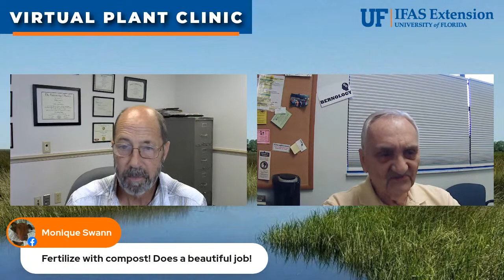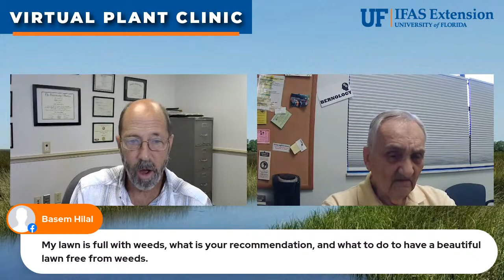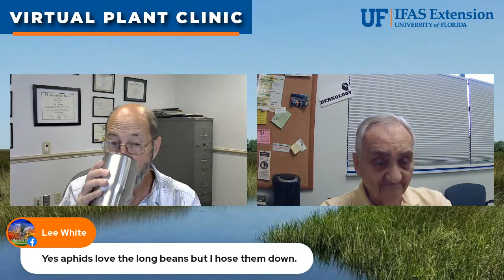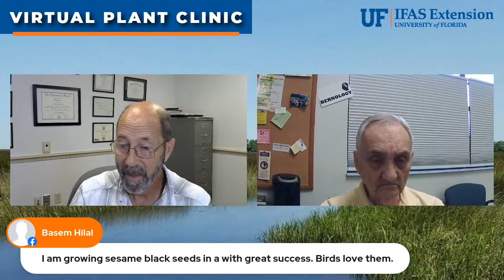The Virtual Plant Clinic With Dr. Bill May 4, 2023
Tune in for our weekly plant clinic! Ask questions live online and get research-based answers and advice- broadcast on Facebook Live and YouTube Live!  Join Dr. William Lester with the University of Florida Extension Service in Hernando County, Lilly Browning with the Hernando County Florida-Friendly Landscape Program and their special guests.